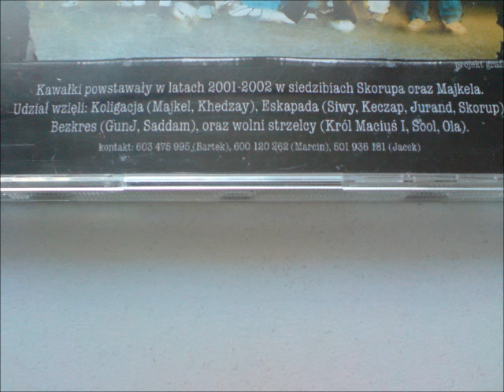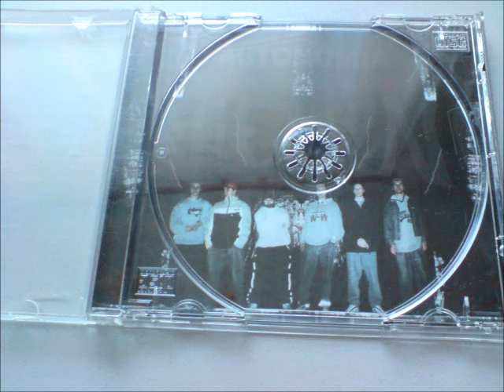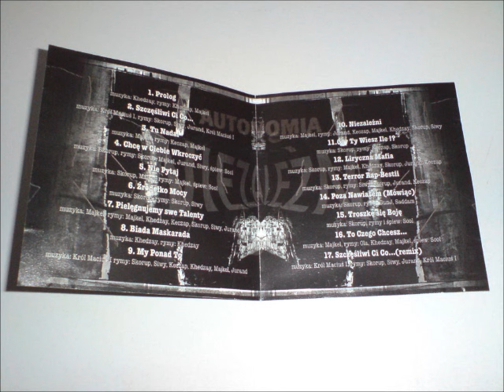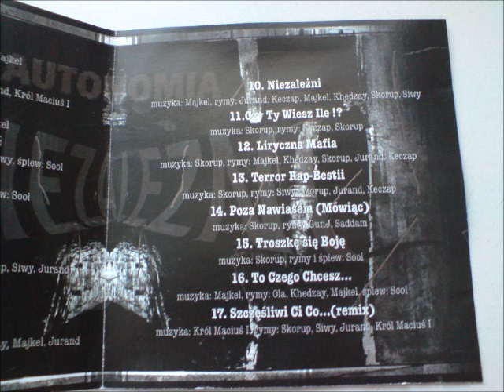10. Autonomia - Niezależni (Gliwice, 2002)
10. Autonomia - Niezależni

utwór z albumu "Niezależni", z roku 2002

miasto: Gliwice